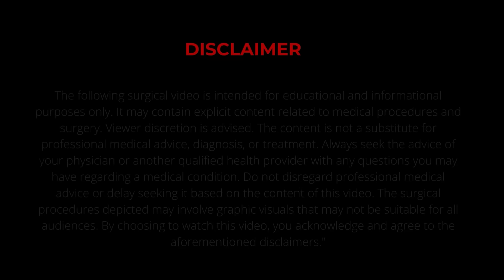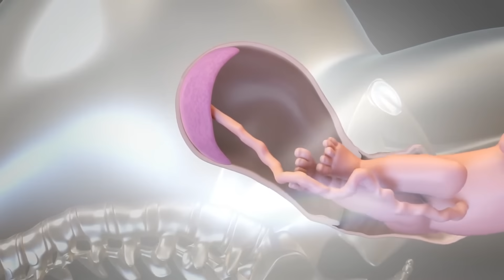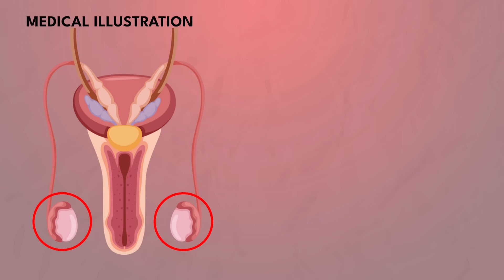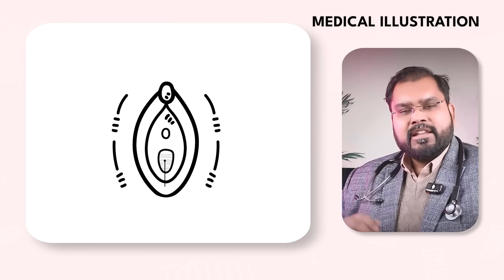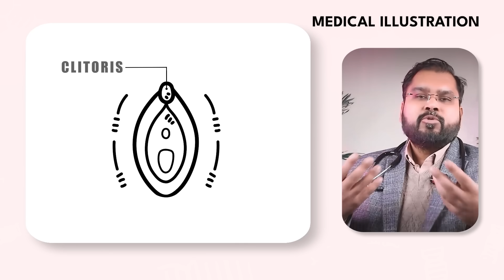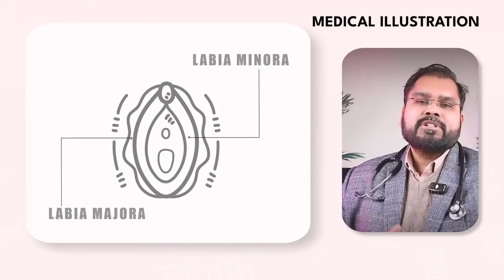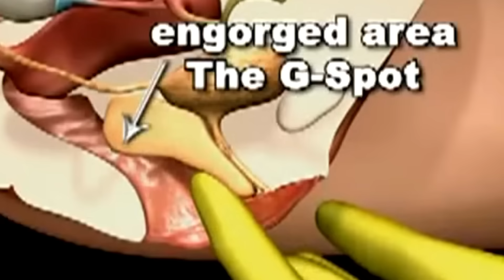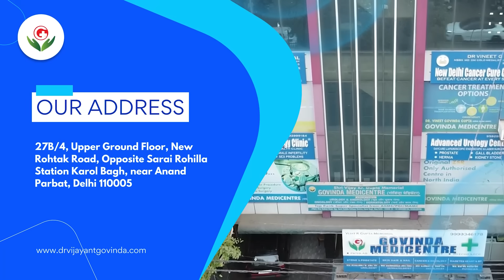औरतों के गुप्तांग | Female Private Parts (in Hindi)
Understanding female anatomy is essential for promoting sexual health, improving relationships, and enhancing intimacy. In this educational video, Dr. Vijayant Govinda Gupta, a leading urologist and men’s health expert, provides a detailed guide to female sexual anatomy, focusing on development, functionality, and key features such as the clitoris and G-spot.

This video is designed to educate teens and adults alike with accurate, science-based information in an easy-to-understand manner.

About the Presenter:
Dr. Vijayant Govinda Gupta is one of India’s leading urologists and men’s health experts, with extensive experience in urological surgeries, sexual health, and counseling. A pioneer in several advanced surgical techniques, Dr. Gupta is committed to educating the public on sensitive topics with professionalism and clarity.

What you’ll learn in this video:

The development of male and female genitalia during early stages of life.

A comprehensive overview of the clitoris and its role in sexual satisfaction.

The structure and unique features of the vagina.

Insights into the G-spot: What it is and why it matters.

This video bridges the gap in traditional education systems, empowering viewers with knowledge that fosters better understanding and communication.

References and Additional Reading:

1. “The History of Female Ejaculation” – ScienceDirect

2. “The Female Prostate Revisited: Perineal Ultrasound and Biochemical Studies” – PubMed

3. “The Human Female Prostate: Immunohistochemical Study” – PubMed

4. “Female Ejaculation and the G-spot” – Springer

5. “Development of the External Genitalia in Males and Females” – National Library of Medicine

6. “Sexual Health and Anatomy: A Comprehensive Guide” – Journal of Sexual Medicine

Chapters:
0:00 Intro Card
0:43 How are genitals developed?
3:00 A deeper look into the clitoris
4:35 The vagina and its unique structure
5:10 What exactly is the G-spot?
6:29 End Card